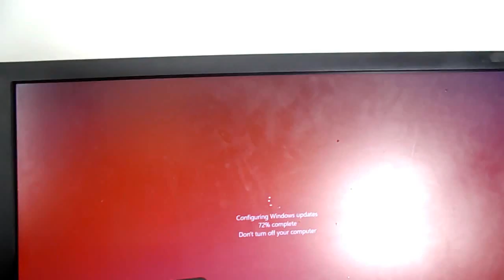And We Are Back.....Again!!! | VLOG 52